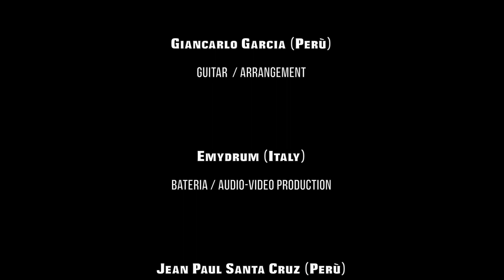"NEGRITO CHINCHIVI" - EMYDRUM & his Peruvian friends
This song called "NEGRITO CHINCHIVI", has been created by Peruvian friends, that I've met in London, during a Jam session.
So we decided to collaborate together, to have fun ☝️, and show our passion for the music.

🎧 - Headphones recommended

I hope I did a good job:D. Enjoy!!